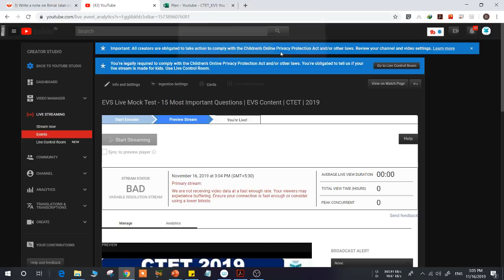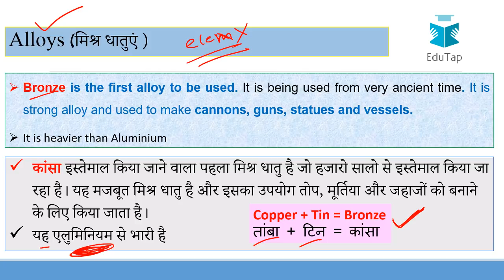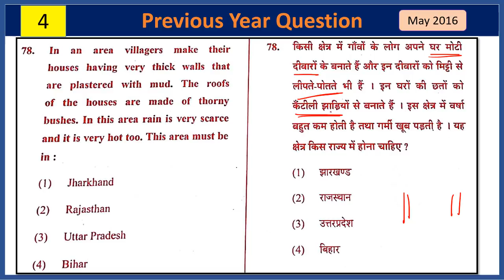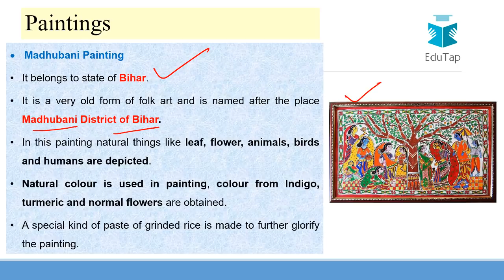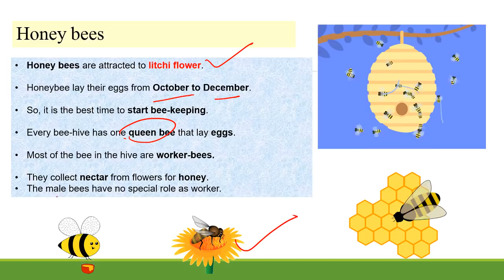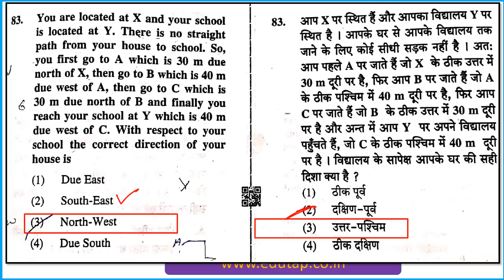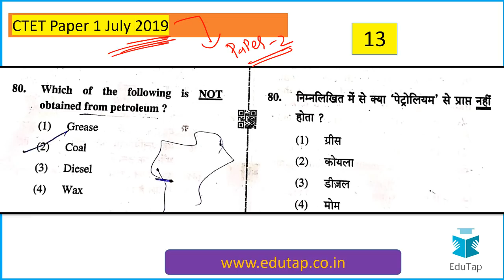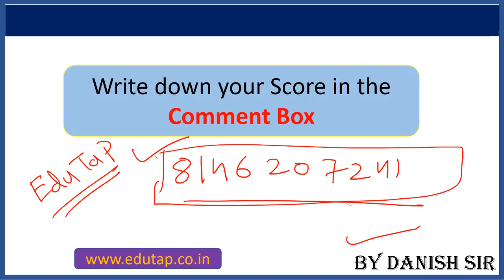EVS Live Mock Test - 15 Most Important Questions | EVS Content | CTET | 2019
In this video we shall be discussing – EVS Live Mock Test - 15 Most Important Questions | CTET | 2019

Science Pedagogy for CTET and State TET Exams

EVS Pedagogy for CTET and State TET Exams

Maths Pedagogy for CTET and State TET Exams

Social Studies Pedagogy for CTET and State TET Exams

Hindi Pedagogy

English pedagogy for CTET and State TET Exams

Hindi Content for CTET and State TET Exam

Science Content for CTEt and State TET Exams

Social Studies Content for State TET Exams

EVS Content for State TET Exams

English Content for State TET Exams

Maths (paper 1) Content for CTET and State TET Exams

Maths (Paper 2) Content for  CTET and State TET Exams